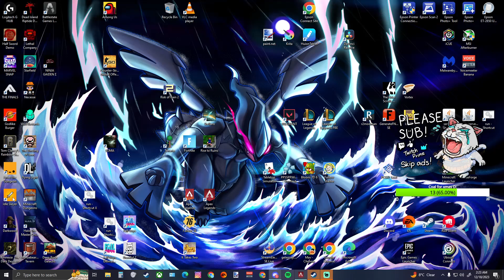Highlight: The Game That Was A FAT W ft. Fez and Janae